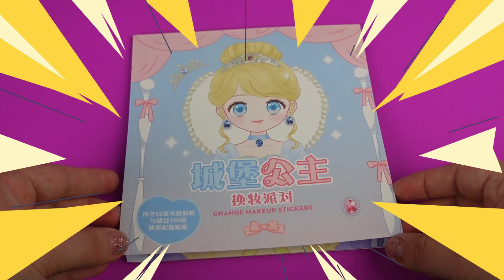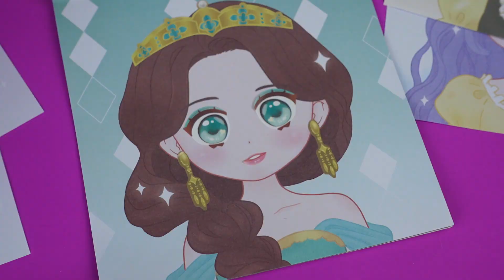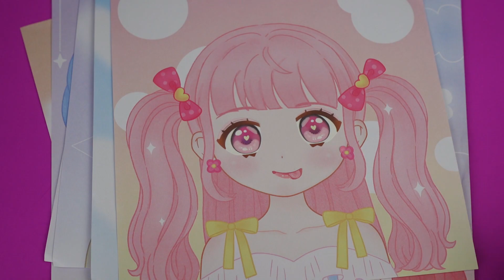CREANDO PERSONAJES | MAKEUP STICKERS | PEGATINAS | DIY | MAQUILLAJE💄💋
Hola Amigos,  en este video les muestro un libro de pegatinas para crear tus propios personajes.

Contiene : 3 hojas de pegatinas y  12 hojas con hermosas impresiones de princesas , para que puedas crear tus propios looks.

✨Recuerda siempre comenzar el día con una Sonrisa =)